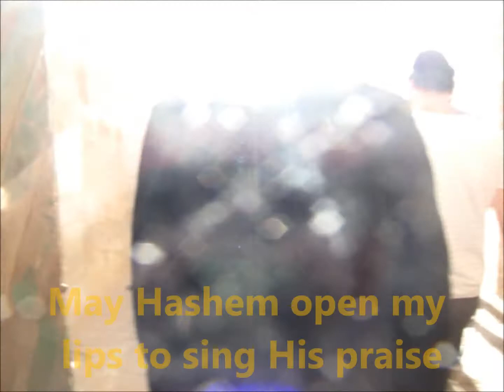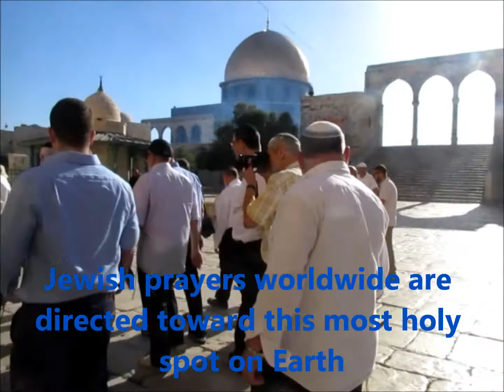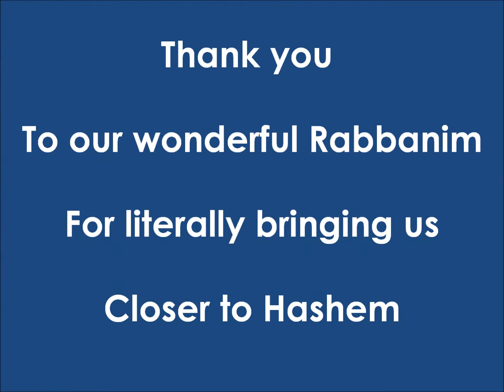Har HaBayit May 29, 2017 !!עליית מאור להביא את האור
עליית מאור להביא את האור!!